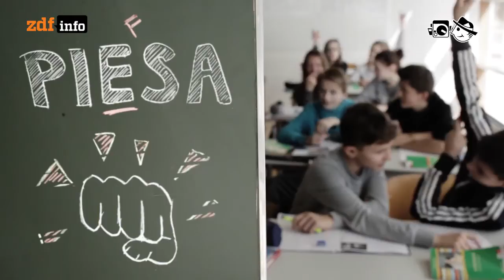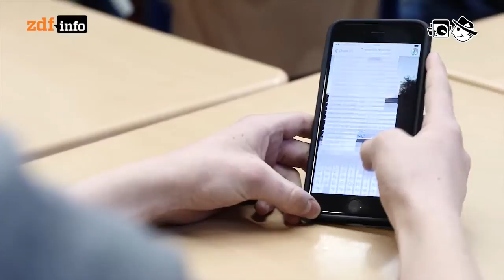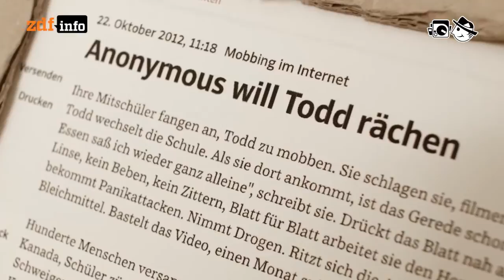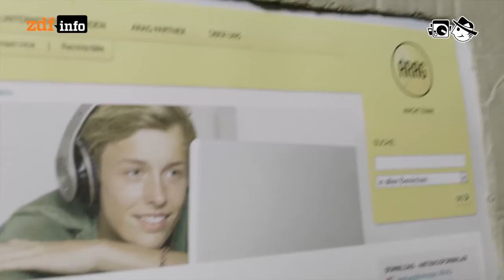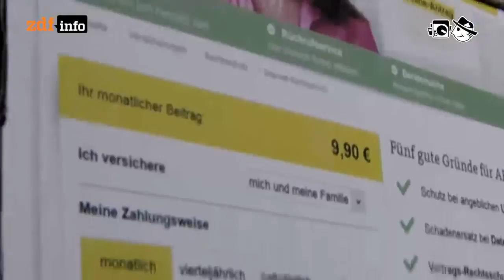Cybermobbing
Nicht jede Schulhofrangelei ist Cybermobbing, sobald sie auf Whatsapp ausgetragen wird.

Autor: Andreas G. Wagner
Schnitt: Patrick Jankowski
Kamera: Mia Meyer, Michael Dees

Ehma - Les bottes en caoutchouc